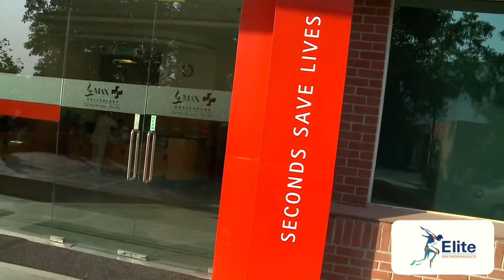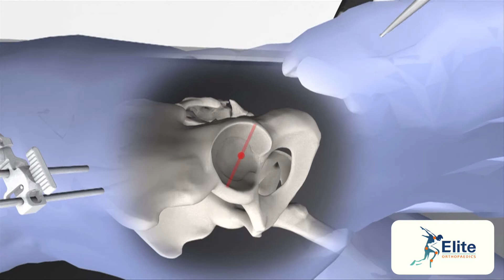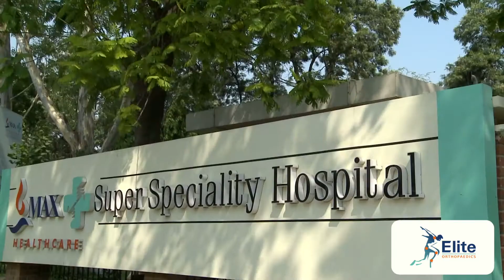Launch of Elite Orthopaedics - Dr Manuj Wadhwa (Chairman & Executive Director) Advanced Orthopaedics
Under the leadership of globally renowned Surgeon Dr. Manuj Wadhwa, Elite Institute of Orthopaedics has been at the forefront of Super Specialised Orthopaedics Care for years together. Today the facility offers a plethora of services in practically every field of Advanced Orthopaedics and Joint Replacement. Our well-equipped hospital rooms, state-of-the-art departments and technologically advanced systems are all backed by the expertise and experience.

► Expert Surgeon - Dr. Manuj Wadhwa

Movie Credits:
Directed by: Array Street | AddressToInnovate